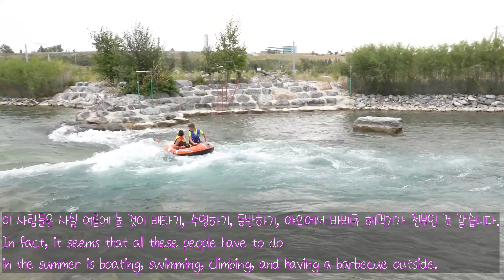피어스 에스테이트 공원 (Pearce Estate Park)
보우강의 급류를 근접해서 경험할 수 있는 곳에 왔습니다. 정말 재밌고 짜릿한 경험이었습니다.
We've come to a place where we can experience the rapids of the Bow River up close. It was a really fun and exhilarating experience.